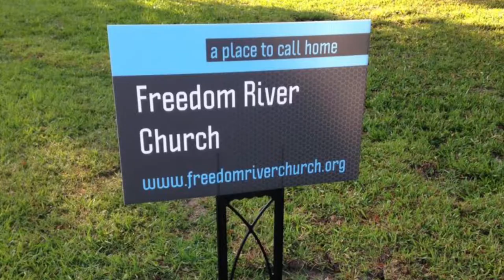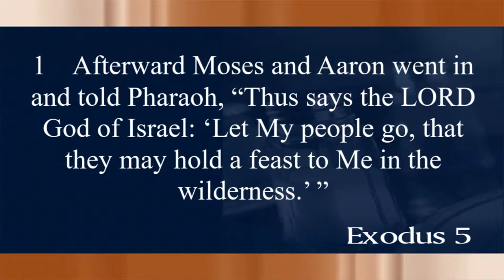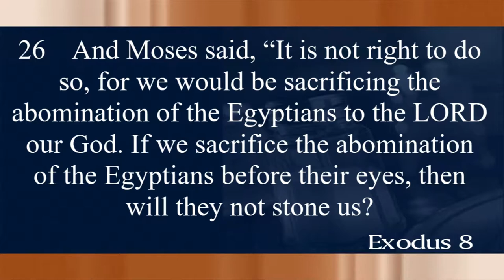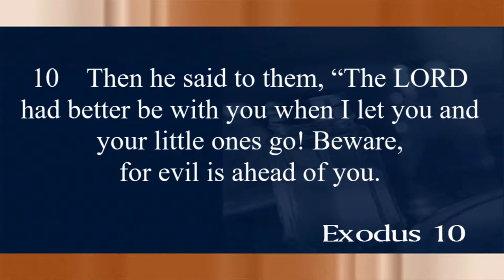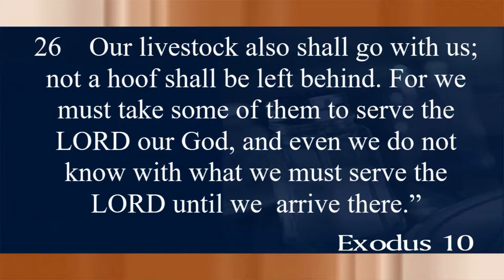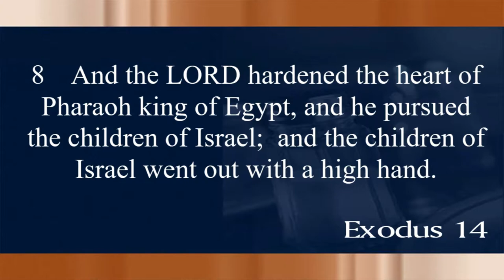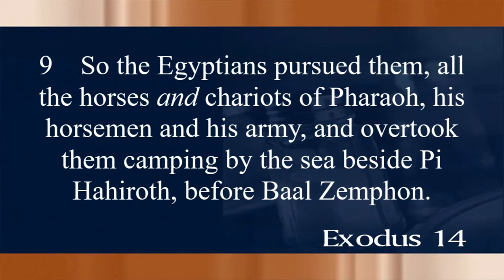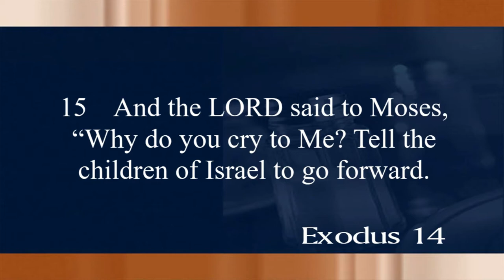Freedom River Church Sunday Message 6/30/19